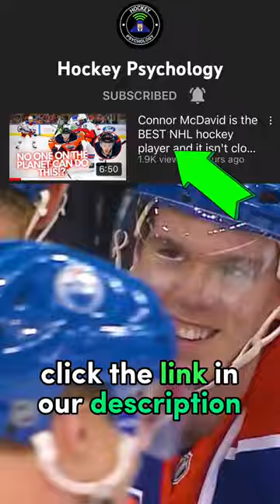Is Connor McDavid the most talented hockey player of all time?